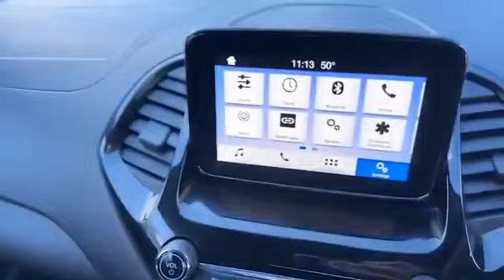WJ King are pleased to offer KY19NCP at an amazing price